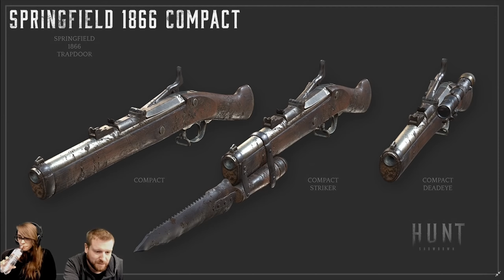Hunt: Showdown | Nové legendárky a varianty zbraní + gameplay | New legendary guns and hunter skins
Informační video ohledně nadcházejících novinek ve hře Hunt: Showdown ve verzi 1.1.3. Strávil jsem víkend na test serveru, abych si vyzkoušel všechny nové zbraně + featury a udělal jsem z toho pro vás tenhle výcuc. Snad se bude líbit! :)

New weapons and hunters are coming to Hunt. I tried them and made a video for you. Let's czech it out!

Come to watch us play live and chat with me!